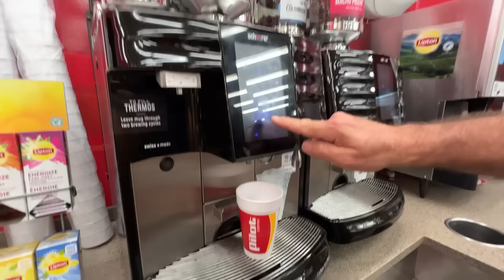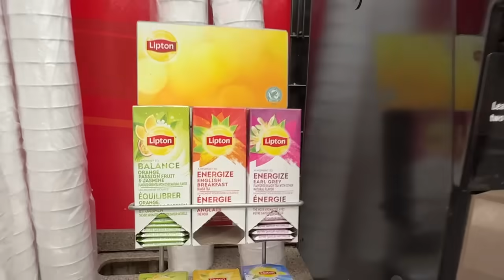PRIMEIRA VIAGEM NO CAMINHAO NOVO - VAMOS COMPRAR UM MOTOR HOME?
Endereço para presentes ou recebidos:
Paulo Souza
601 Market st
Kissimmee, FL
Zip 34747